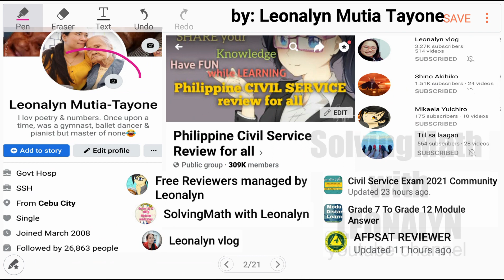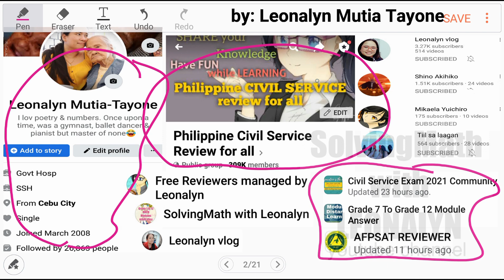If 9999 = 4, 8888 = 8, 1816 = 6, 1212 = 0, then 1919 = ? Simple Logical Test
If 9999 = 4, 8888 = 8, 1816 = 6  1212 =0, then 1919 = ???

A. 12
B. 4
C. 10
D. 2

Free Civil Service Reviewers managed by Leonalyn

Philippine Civil Service Review for all

Editing Apps: VivaVideo
SamsungNote5: Snote
Back-up: SamsungNote9